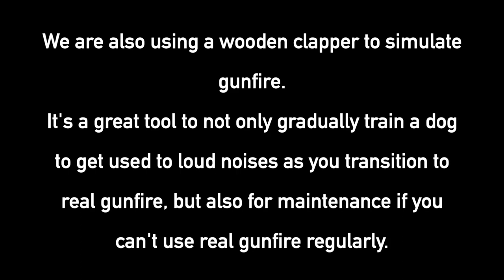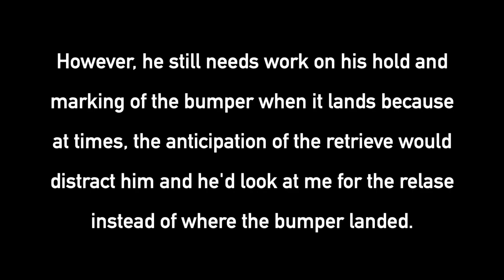Gundog Retrieve Drills with Simulated Gunfire | Training our German Shorthaired Pointer Bird Dog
Here we are doing a few retrieve drills with our Gundog Gear Blaze Orange Bumper which you can find on our

We are also using a wooden clapper to simulate gunfire.

It's a great tool to not only gradually train a dog to get used to loud noises as you transition to real gunfire, but also for maintenance if you can't use real gunfire regularly.

It was a short session, but Jax did really well with the retrieves and particularly his stop-to-the-shot i.e. when he hears the clapper (or gunfire) he'll immediately sit if not sitting already.

However, he still needs work on his hold and marking of the bumper when it lands because at times, the anticipation of the retrieve would distract him and he'd look at me for the relase instead of where the bumper landed.

Make sure you checkout our other so you can see the stop-to-the-shot in action 🛑

For gundog related info and products (including the ones you see on our videos), please visit our